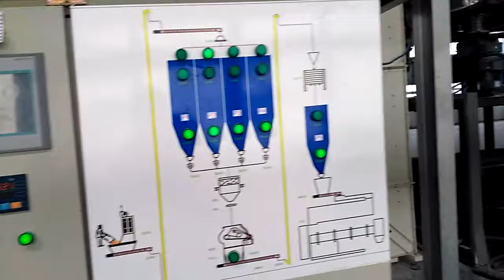fried food extrusion processing line